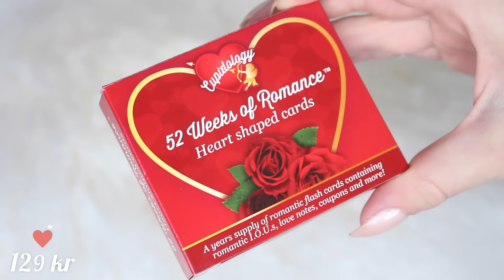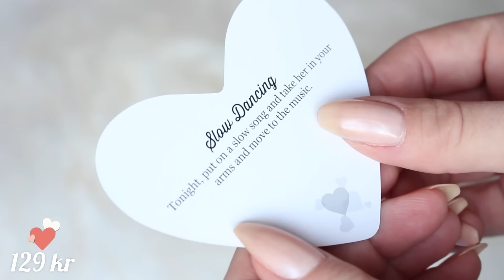TUTT-KONST PÅ ALLA HJÄRTANS DAG? | vlogg (i samarbete med Coolstuff)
♡ Hej allesammans! ♡
* Men va fan! Nu råkade jag skriva JANUARI istället för FEBRUARI IGEN!!
* 52 Weeks of Romance Kärlekskort - jag läste upp ett tråkigt kort i videon, det finns både sexiga, romantiska, roliga och myyyysiga kort i kortleken!
* Gigantiskt uppblåsbart hjärta - men asså, vem blir inte glad av ett gigantiskt hjärta liksom? Men varning man DÖR nästan när man blåser upp hjärtat, haha.
* Kärlekspiller hur mysig idé? Billigt också!
* Rosenbädd - seriöst, lägg aldrig RIKTIGA rosenblad i sängen om du har vita sängkläder. Been there done that så att säga, lakanen blir färgade av rosenbladen! Så använd sådana här konst-blad istället!
* Love Mug - huuuur gullig? Jag ÄLSKAR den!
* Love Is Art - ehhh, aah. Vad tycker ni om mitt konstverk? :D
* Asså jag är så orolig att jag av misstag visat någon bröstvårta i den här videon, haha. Om ni ser en bröstvårta kan ni väl bara titta bort?
* Videon med träningskläder kommer upp den 19 februari
* Videon med Teknikföretagen kommer upp den 10 februari.
* Pack-chipsen smakade verkligen ingenting, de bara smälte bort i munnen, haha.
* Videon när jag testar den där rosa grejen kommer upp den 8 februari
* Tack för att du tittade idag, glöm inte att spana in om du är på jakt efter Alla Hjärtans Dag-presenter!

VIDEON ÄR I SAMARBETE MED COOLSTUFF

♡ Hooked On You ♡
är min egen webbshop som jag är sååå stolt över! Vi säljer bland annat mobilskal, posters, smycken och necessärer.

♡ Vanliga frågor: ♡
• Hur kontaktar man dig? - I kommentarsfältet här på Youtube, Instagram eller Twitter

Jag filmar med en Canon EOS 700D eller en Canon Legria Mini X och redigerar i programmet Final Cut Pro X.